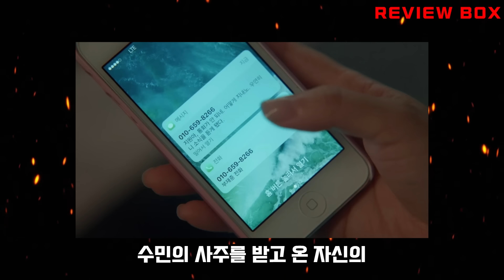[내 남편과 결혼해줘] 손주바보 유한일 회장을 이용해 오유라를 응징하는 지원과 지혁 (13회 예고)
내 남편과 결혼해줘 13화 예고